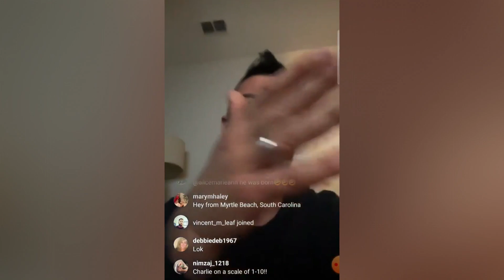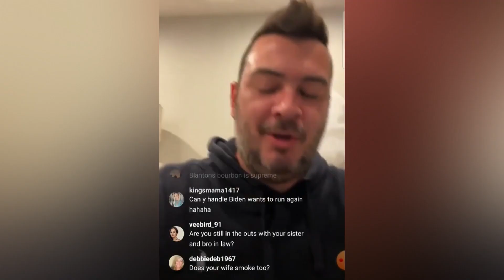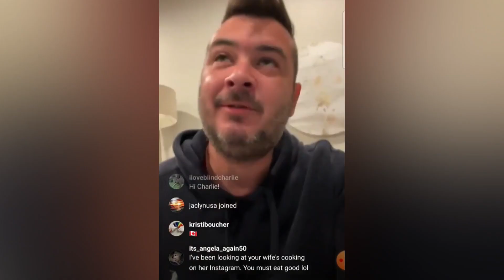Charlie is drunk and has something to say| He wants you to know he says bro. BRO |90 Day fiancé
Charlie podcast has something to say BRO!
90 day fiancé